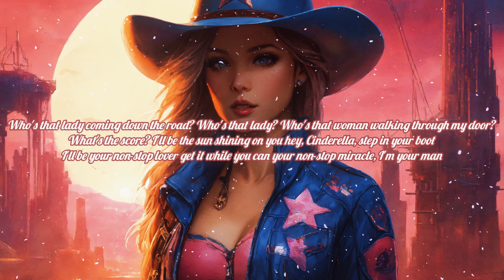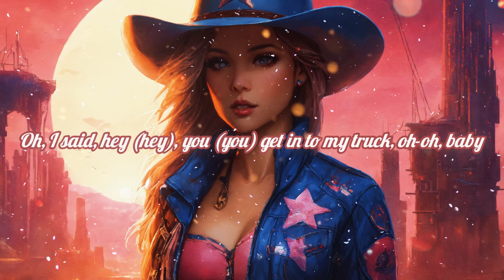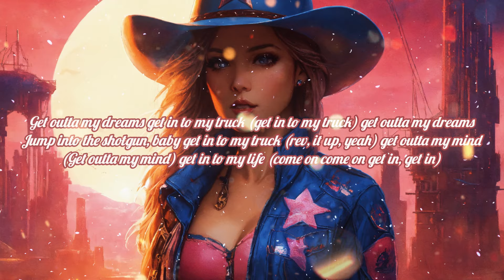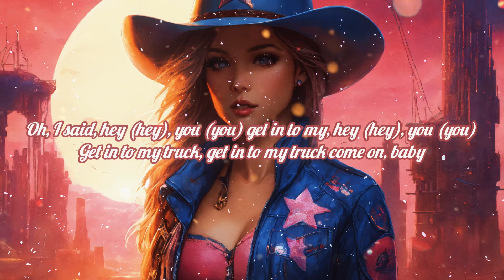Tim & The Glory Boys - Get Outta My Dreams, Get Into My Truck (Lyrics)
Lyrics:
Hey, you

Get in to my truck

(ohhh)

Who's that lady coming down the road?
Who's that lady?
Who's that woman walking through my door?
What's the score?
I'll be the sun shining on you
Hey, Cinderella, step in your boot

I'll be your non-stop lover
Get it while you can
Your non-stop miracle, I'm your man

Get outta my dreams
jump into the shotgun, baby
(Rev, it up, yeah)
Get outta my mind
Get in to my life
(Come on come on get in, get in)
Oh, I said, hey (hey), you (you)

Oh-oh, baby

Dream-girl driver, let me take the wheel
Smooth operator
Touch my tailgate

Hey, and let's make a deal
Make it real
Like a road runner
Coming after you
Just like a hero outta the blue

Slide into the shotgun, baby

I said, open the door
(That’s where it’s at)
Foot on the floor
(Hold on your hat)
Let's go

Oh, yeah-yeah, baby

Lets go , lets go

Get in to my
Hey (hey), you (you)

Tim & The Glory Boys - Get Outta My Dreams, Get Into My Truck
Released 24/05/2024